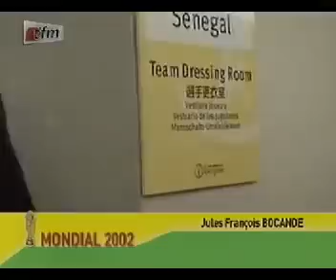Senegal vs France - 10 ans Déjà - Partie 1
Senegal vs France - 10 ans Déjà